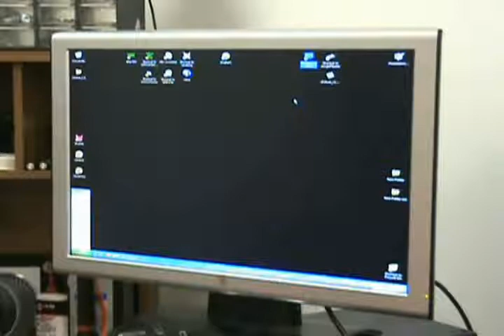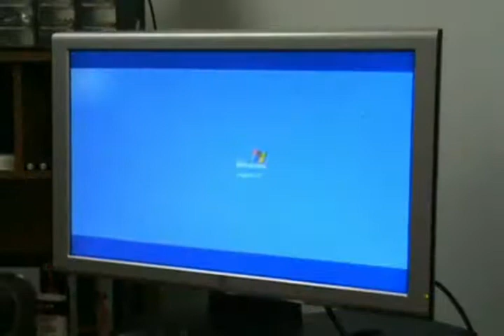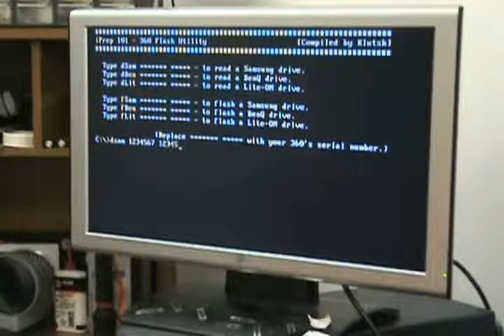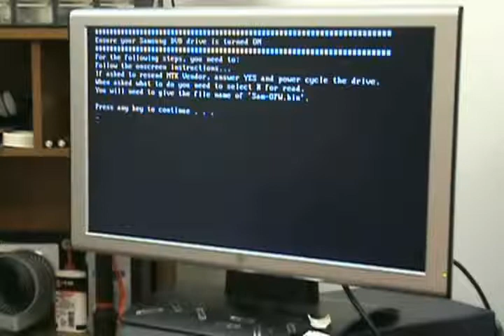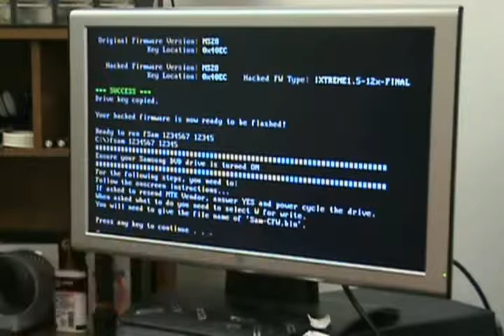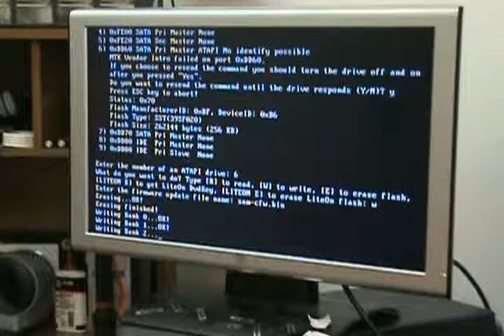Iprep v008 6 dump flash xbox 360 Samsung drive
This is a video guide for dumping/flashing the Samsung xbox 360 dvd drive with the new iprep v008.6.